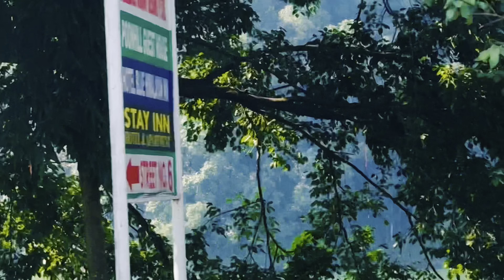Pokhra pumdikot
Mustang bata farkada pokhara base paxi
Music from westren nepal